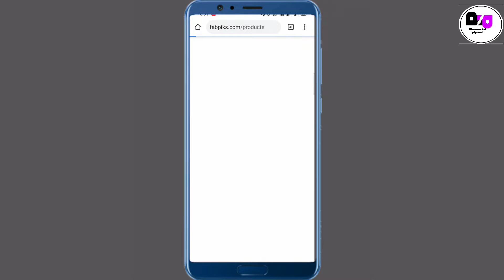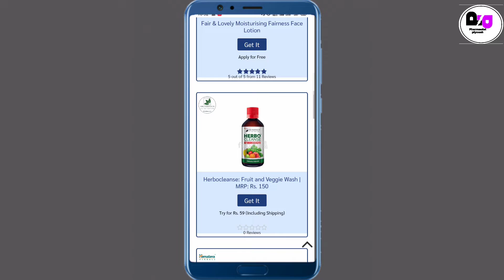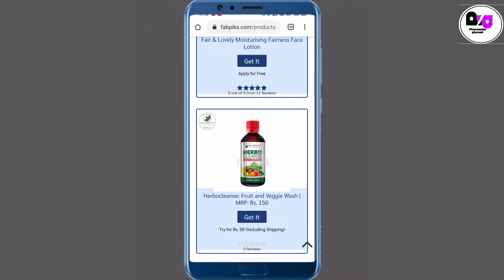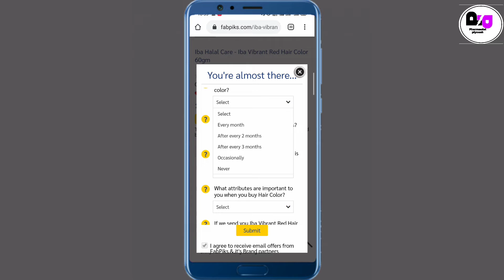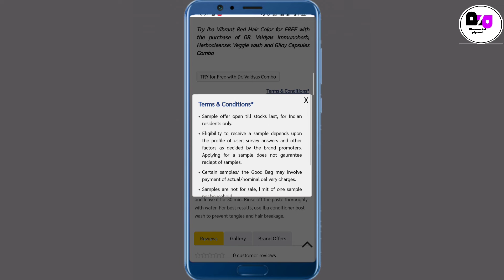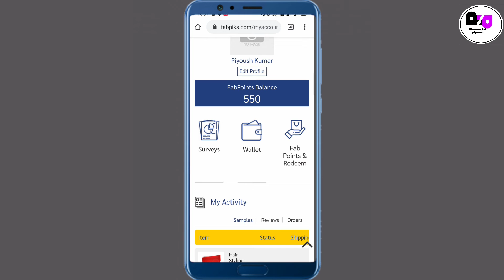New Free Sample product | Order Free Sample product | Free Sample Products in India | Get Sample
Your Quarries 👇

Fabpik Kya h
fabpik
free product essential oils
free product sample box
free sample productsindia
Indian free sample
free products website
free makeup samples
companies gives free sample
free product in 2020
free goodies in India
free Saman mangao
freee Saman Kaise mangaye
free me product Kaise order kare
free sample product order by online
free products website
free makeup samples